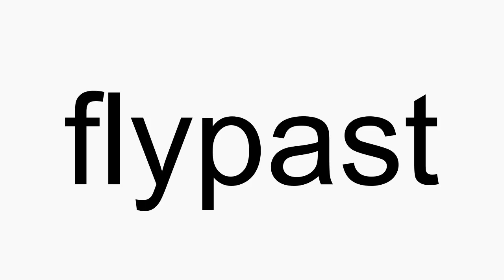How to pronounce flypast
flypast American English pronunciation. How to pronounce flypast correctly. How to say flypast in proper American English.